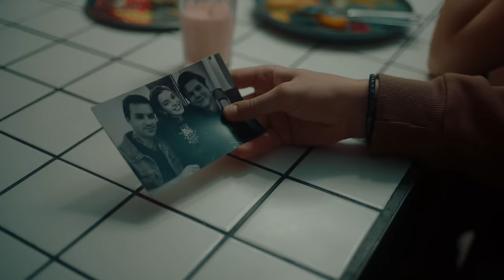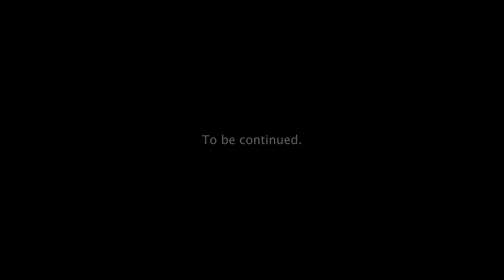Beyazz - Mehr als ne Nacht 3/4 (Official Video)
SONG CREDITS
Text: Beyazz
Producer: Maxe, Endzone
Mix: Fewtile
Master: Niklas Neumann

VIDEO CREDITS
Drehbuch: Juri Sternburg
Nach einer Idee von Beyazz

Starring: Beyazz, Shelby Rostocil, Eray Balkan

Director: Denizhan Korkmaz
Production: Wovie & RetroPro
Producer: Emrah Güzelkokar, Özgür Akbaş, Hakan Tunçbilek
Project Coordinator: Hakan Arduç
Director of Photography: Sedat Taşkan
Creative Director: Erçin Sadıkoğlu
Executive Producer: Enes Yılmaz
Line Producer: Hüseyin Sümeli
Production Manager: Çağlar İçen
1st AD: Necati Balcı
2nd AD: Cem Meydanoğlu
3th AD: Pelin Büyükmurat
Production Coordinator: Behnan Söyler
Production Team Coordination: Hande Gökçimen
Prod. Asst.: Tayfun Ekşi, Mehmet Çelik, Ece Nur İçen, Kemal Kurtoğlu
Art Director: Uğur Oktan
Art Crew: Ferhat Duman, Can Yasin
Focus Puller: Evliya Devrim Demir
1st Camera Assistant: Yunus Köse
2nd Camera Assistant: Yusuf Ziya Tufan
Digital Imaging Technician: Kemal Şahin Durak
Gaffer: Ünal Kaplan
Bestboy: Erol Uyanık
Light Crew: Emre Kaya, Enes Yılmaztürk, Salih Ergün Kanoğlu
Sound: Şeref Dikmen
Set Manager: Veysi Ekin
Set Bestboy: Cem Sarı
Set Crew: Serkan Yalaz, Tayfun Çelik
Styling: İpek Daner
Styling Crew: Sebla Bayoğlu Öktem, Saadet Çamaş
Offline Editor: Mert Halili
Color: Oğuz Birgölge
VFX Supervisor & Compositing Artist: Necati Demircan
Sound Design: Mert Halili
Legal Advisor: Ali Furkan Tatlı
Casting Director: Sinan Çatıkkaş
Make Up: Nur Morkoç, Sevda Atak
Make Up Assistant: Helin Dağdeviren
Hair Artist: Serkan Akbulut
Hair Assistant: Aydın Sağlam, Kaan Kaya, Yasin Güzel
Backstage: İpek Ekşioğlu
Catering: Eminol Catering
Transportation Manager: Arif Akay